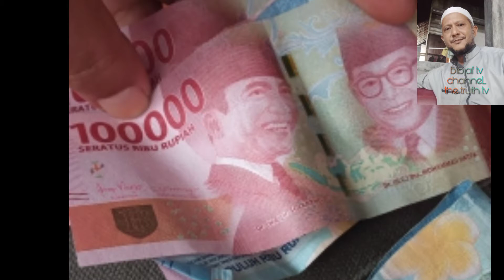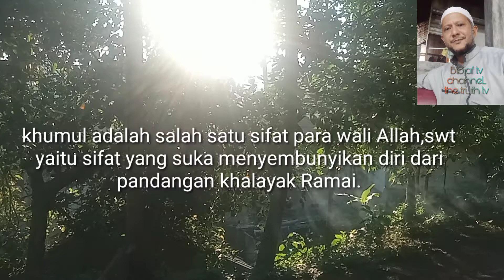HIKMAH TENAR ALIFBATA